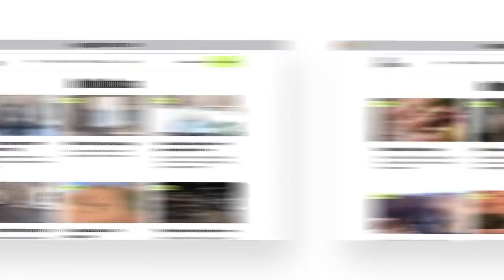Paris Olympics marathon training | Episode 2 - Self accountability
Join us on our journey to the Paris Olympics! In episode 2 of the marathon training series recap, I've been focusing on rebuilding fitness and getting back into shape. This week I start to look at a longer term plan, and also how to hold yourself accountable during your own training.

You can see more tips & tutorials here: (over 12 hours of tips, and 60 different lectures covering recovery, nutrition, psychology, strength training, and very running-specific help)

60 lectures and 12 hours of tips

Simple instructions
Premium tutorials are divided into manageable bits, designed for you to correct your mistakes, and improve your knowledge of all things running